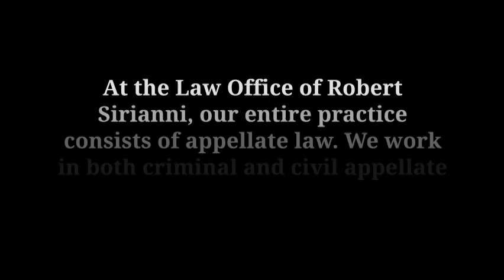DALLAS APPEAL LAWYERS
Brownstone Law has the best criminal appeals lawyers in the Texas. Contact Robert Sirianni Jr to review your Texas criminal appellate case. We handle both federal and state post conviction motions in Texas and Dallas. Contact Brownstone Law Firm to review your criminal appeals in Dallas Texas.